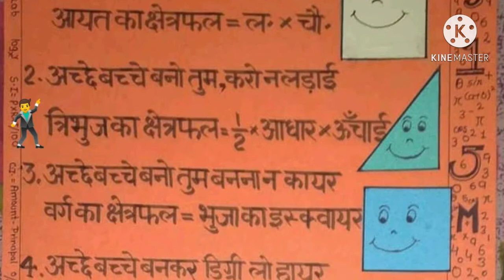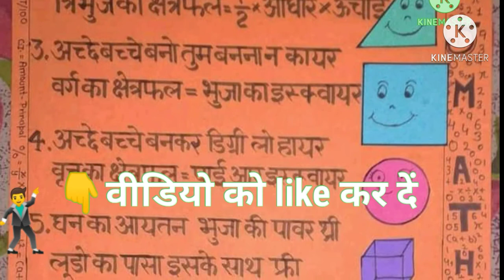गणित के सूत्र याद करने वाला गीत / सभी बच्चों को भेजें / चैनल को सब्सक्राइब कर लें /